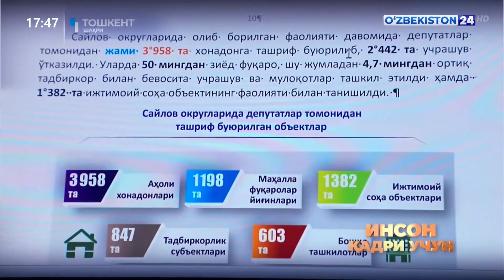O'zbekiston 24 | Инсон қадри учун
Фирдавс ШАРИПОВ,
Олий Мажлис Қонунчилик палатаси депутати,
ЎзХДП фракцияси аъзоси.